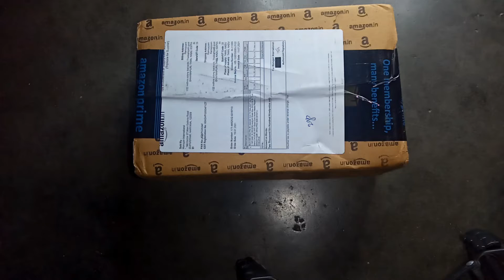4K ANDROID TV BOX UNBOXING | UNDER 2K ANDROID BOX UNBOXING | DHARMAPURI TECH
4K ANDROID TV BOX UNBOXING | UNDER 2K ANDROID BOX UNBOXING | DHARMAPURI TECH |

DHARMAPURI TECH